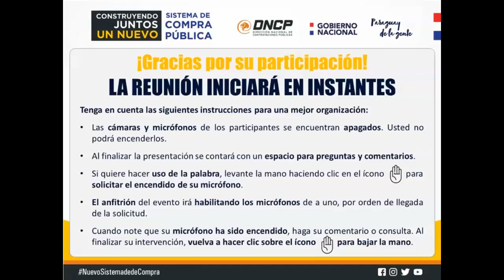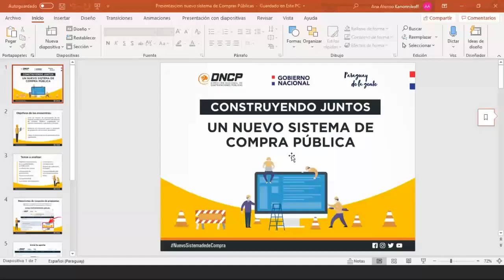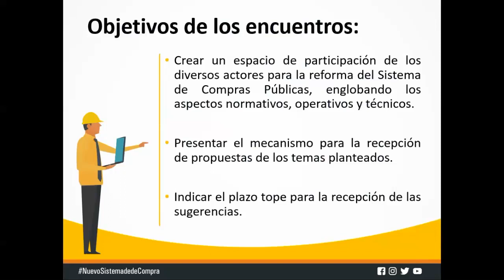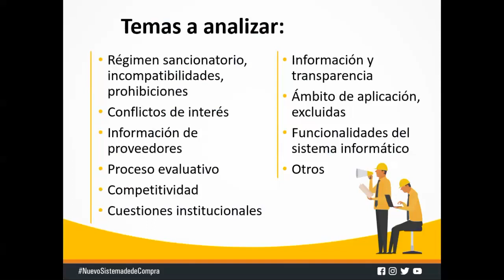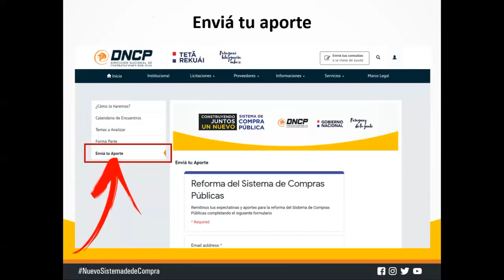Encuentro con entes de control y regulación el 19/06/2020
Encuentro realizado con entes de control y regulación el 19/06/2020 para la construcción del nuevo sistema de compras públicas.